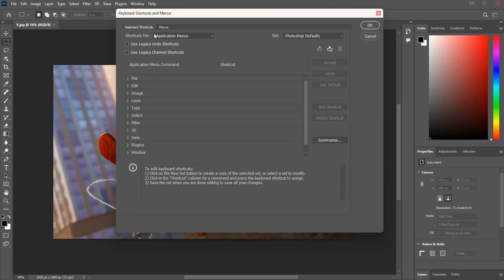How To Create Custom Keyboard Shortcuts In Photoshop 2023 24.6.0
You can create your Own.
Creating custom keyboard shortcuts can greatly improve your productivity and workflow in Photoshop, so feel free to explore and tailor them to your preferences!

Some common Adobe Photoshop keyboard shortcuts for Windows along with their descriptions:
Ctrl + N: New - Opens a new document dialog box where you can specify the document size, resolution, and other settings.

Ctrl + O: Open - Allows you to open an existing file in Photoshop.

Ctrl + S: Save - Saves the current document.

Ctrl + Shift + S: Save As - Opens the Save As dialog box to save the current document with a new name or file format.

Ctrl + Z: Undo - Reverses the last action you performed.

Ctrl + Shift + Z: Redo - Reverses the undo action.

Ctrl + X: Cut - Removes the selected area or object and copies it to the clipboard.

Ctrl + C: Copy - Copies the selected area or object to the clipboard.

Ctrl + V: Paste - Pastes the content from the clipboard onto the active layer.

Ctrl + D: Deselect - Removes any active selection in the document.

Ctrl + T: Free Transform - Allows you to resize, rotate, and skew the selected layer or object.

Ctrl + Shift + I: Invert Selection - Inverts the current selection, making the previously unselected area selected and vice versa.

Ctrl + Shift + U: Desaturate - Removes color from the active layer or selection, converting it to grayscale.

Ctrl + J: Duplicate - Creates a duplicate of the selected layer or group.

Ctrl + Shift + Alt + E: Merge Visible - Creates a new layer that is a flattened version of all visible layers.

Ctrl + Shift + N: New Layer - Creates a new layer in the Layers panel.

Ctrl + G: Group Layers - Groups selected layers together in the Layers panel.

Ctrl + Shift + ]: Bring Layer to Front - Moves the selected layer to the top of the layer stack.

Ctrl + Shift + [: Send Layer to Back - Moves the selected layer to the bottom of the layer stack.

Ctrl + Alt + Z: Step Backward - Allows you to step back through multiple undo actions.

These shortcuts are some of the essential ones you'll find useful while working in Adobe Photoshop on a Windows system. Keep in mind that Photoshop has a vast array of keyboard shortcuts, and learning them can significantly boost your productivity and efficiency.